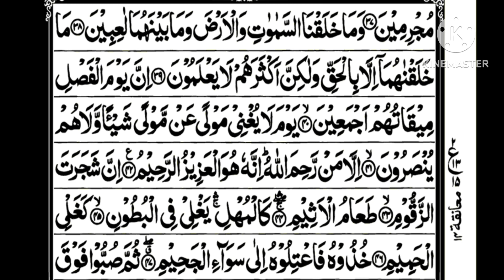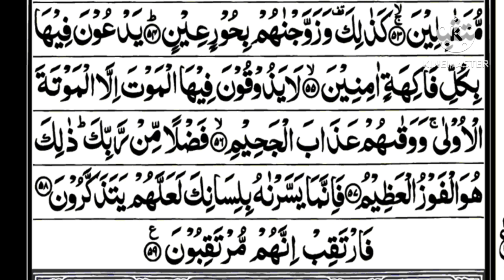Surah Dukhan|سورة الدخان|Beautiful Quran recitation|Female Quran reciter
Heart touching recitation of Surah Dukhan